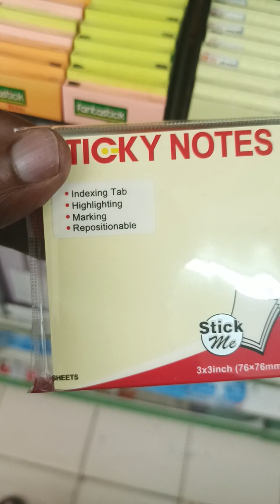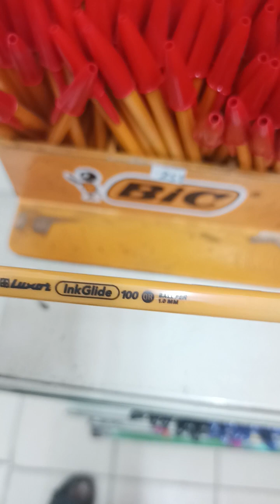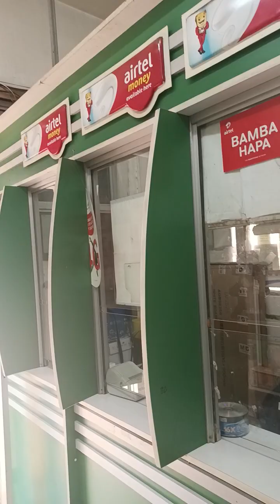Station*ry - United Spurs Stationery, Mariakani South B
Masking Tape, Sticky Notes, Click Pens

Pres. William Ruto's Portrait